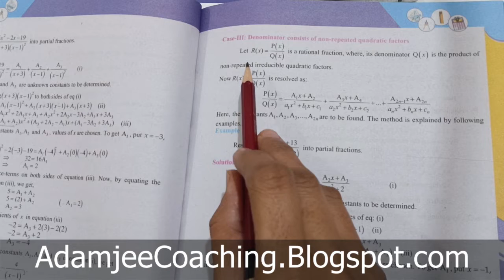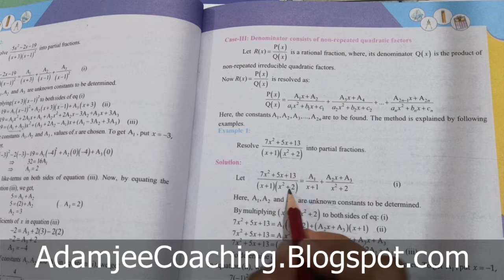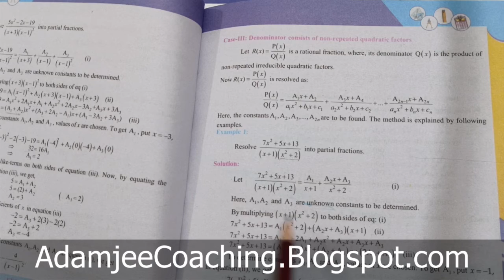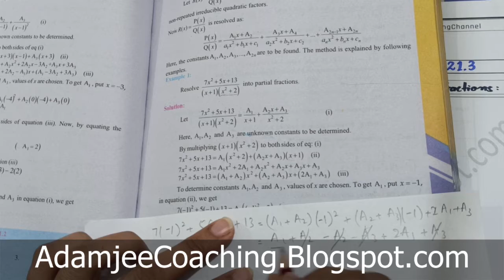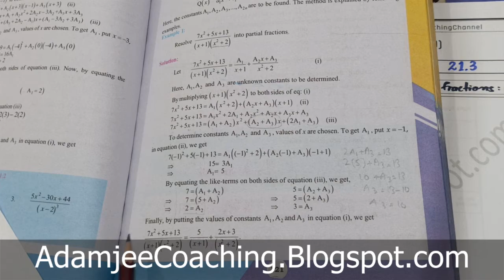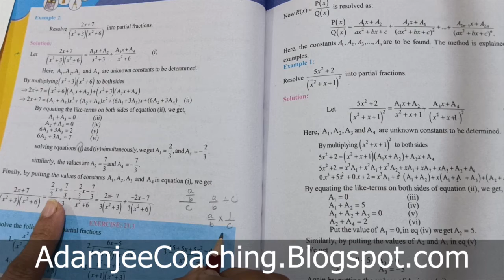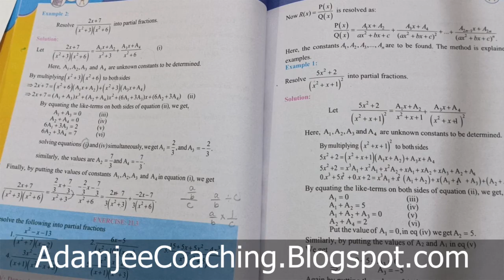New Maths class 10th Exercise 21.3 INTRODUCTION & EXAMPLES